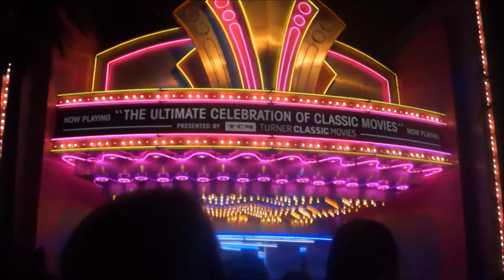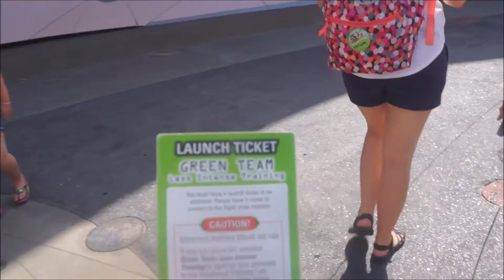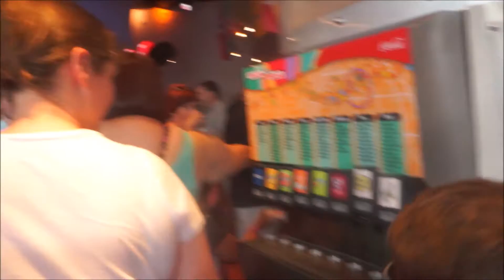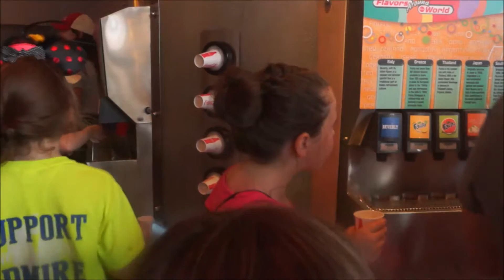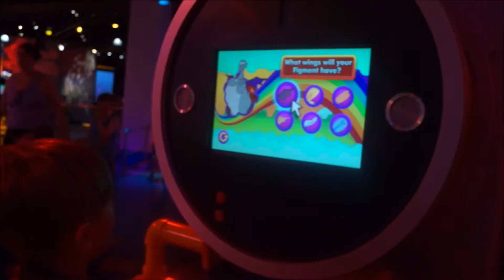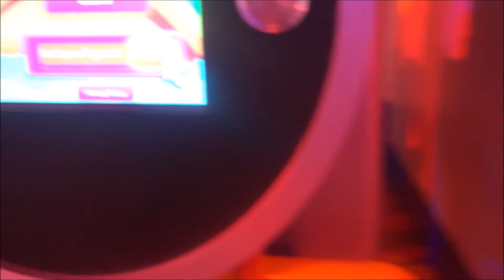Walt Disney World Vlogs June 2016 | Day 1 Part 1 | Episode 57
Welcome to June 1st...Day 1 Part 1 of our June 2016 Disney Trip. We visit Epcot to ride Figment, Mission to Mars, Soaring, and meet Emily  for the Olaf & Olivia Channel.